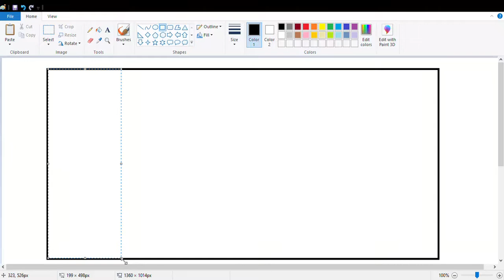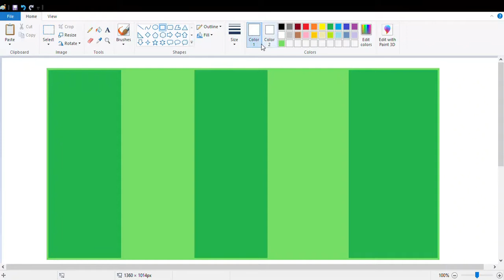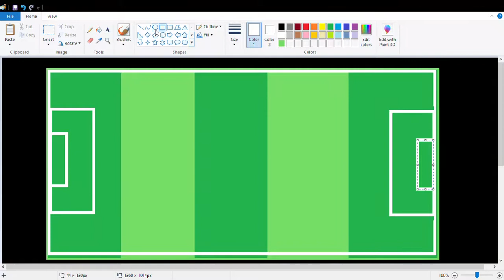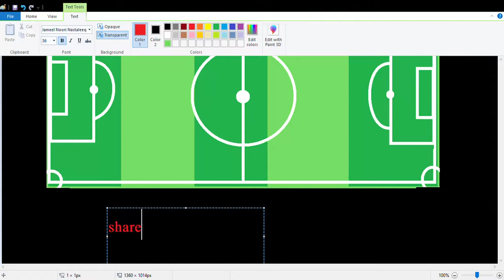how to draw football field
how to draw football field in ms paint.
ms paint drawing
computer me painting kaise sikhe.